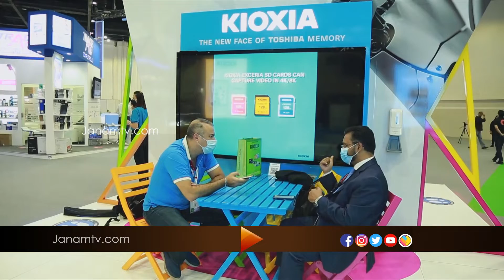തോഷിബ മെമ്മറീസ് ഉപകരണങ്ങളാണ് ഇപ്പോൾ കിയോക്സിയ എന്ന പേരിൽ ലഭിക്കുന്നത്